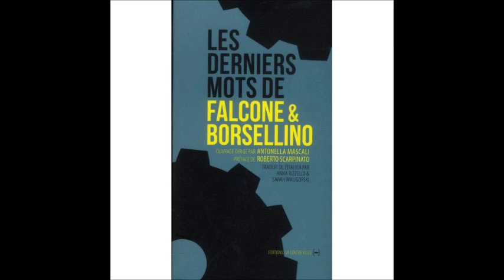Les derniers mots de Falcone et Borsellino / Rencontre à la librairie L'Harmattan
4ème opus d'une tétralogie sur la mafia italienne des éditions La Contre Allée, Les derniers mots de Falcone et Borsellino constitue un document exceptionnel. La traductrice Anna Rizello était à la librairie l'Harmattan à Lille le 5 juin 2013 pour nous présenter ce livre.